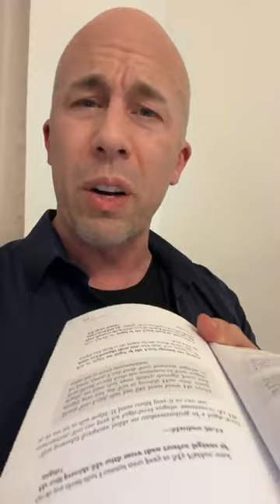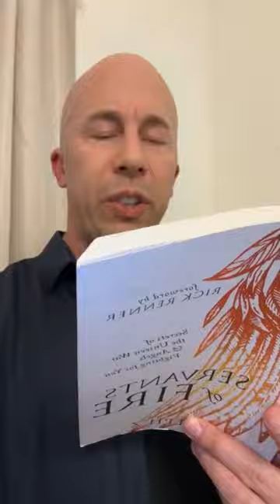Let’s Pray Against a Spirit of Destruction Coming against this Land!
Those who bless Israel will be blessed!

In this live broadcast, Joseph Z shares with us, a great sense of weight and heaviness that he feels for the nation. He recounts his vision of Vegas and how God disclosed to him that what happens in Vegas will not stay in Vegas; revealing also the sense he has about the Iron Dome being compromised. He then prays that foreign adversaries will not manifest at this time, and against the demonic assault that wants to rise in our nation. He insists that there’s a pressure that wants to manifest in the nation and prays that the Lord releases angelic forces over America and the US.

Moving on, Joseph begins to stand for the nation in prayer, releasing faith and favor over every one of us. He binds every middle of the night emergency, releasing also the covenant blessing of Abraham, Isaac, and Jacob over us all. He goes on to hold up America, praying with Psalm 91 to declare protection, preservation, and God’s divine provision for us all; for greater is He that’s in us than he that is in the world. Again, he prays about nations that want to launch their war fleets into the seas, in disguise for drills; declaring that these actions shall cease by the mercy of God.

Similarly, Joseph discloses that there’ll be an uncovering, for although sorrow may endure for the night, joy comes in the morning. He reminds us of God’s need for us, to be ambassadors of the Gospel, marching in boldness, because perfect love drives out fear. Once more, he stands against everything that is trying to manifest in the nation at the moment, for many are the afflictions of the righteous, but the Lord God delivers him from them all.

In addition, Joseph encourages us to keep standing in faith, releasing the freedom of God over us all, while assuring us of God’s presence in our lives. He enlightens us about our power to pray and call forth the legions of heaven to come down to our aid. Heather prays against the spirit of fear, and chaos, binding everything that is not of God. She goes further to release the peace of God and protection over our lives. She further prays for protection over everyone who is fighting on behalf of the people of God, asking for God’s wisdom and peace over them all.